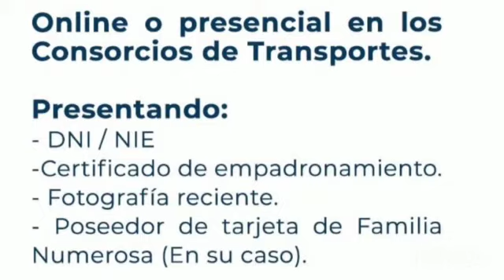TARJETA JOVEN DE TRANSPORTE DE ANDALUCÍA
💳 ¡Muévete por Andalucía! Si tienes menos de 30 años ya puedes pedir la nueva Tarjeta Joven de Transporte de Andalucía que podrás utilizarla en la provincia de Málaga para:
🚍 Autobuses urbanos y metropolitano
🚇 Metro de Málaga

¿Conoces sus principales ventajas?:
👨‍👩‍👧‍👦 100% si eres familia numerosa

Más de 6.000 jóvenes de la provincia han solicitado ya a la Consejería de Fomento, Infraestructuras y Ordenación del Territorio de la Junta de Andalucía la Tarjeta Joven de Transporte desde su entrada en vigor hace un mes.

La Consejería de Fomento, Infraestructuras y Ordenación del Territorio ha puesto en funcionamiento desde el 1 de enero de 2022 la nueva Tarjeta Joven de Transporte que ofrece una bonificación a los jóvenes menores de 30 años de un mínimo del 50% sobre el billete sencillo de los Consorcios de Transporte Metropolitano de Andalucía y llega hasta el 100% en el caso de los jóvenes de familia numerosa.

La nueva Tarjeta Joven se puede usar en todos los medios de transporte a los que dan cobertura los Consorcios de Transporte de las áreas metropolitanas de Andalucía: autobuses metropolitanos y urbanos, los metros de Sevilla, Málaga y Granada, el catamarán de la Bahía de Cádiz y los tranvías conforme se vayan poniendo en marcha.

En este punto, la delegada ha destacado que Málaga "va a ser una de las grandes provincias beneficiadas, porque cuenta con una población de 520.000 menores de 30 años" y "tenemos un entorno muy dinámico en el que se desplazan muchísimos jóvenes, además de contar con una importante Universidad con más de 35.000 alumnos". También ha agregado que la Consejería de Fomento "está ya trabajando para su posible ampliación a los trenes de Cercanías".

Desde Nuevas Generaciones de Torremolinos te contamos cómo solicitarla.